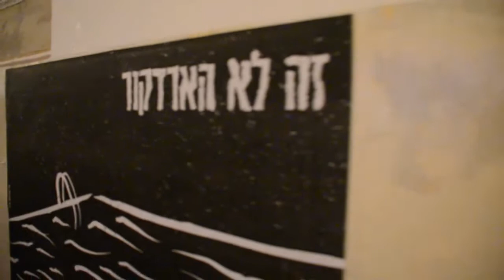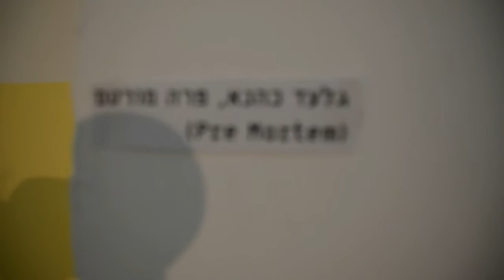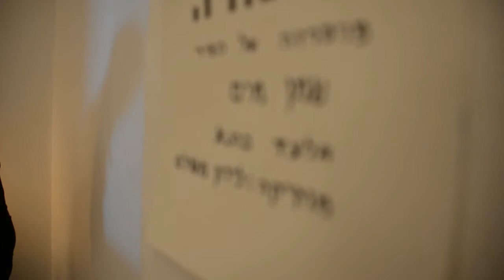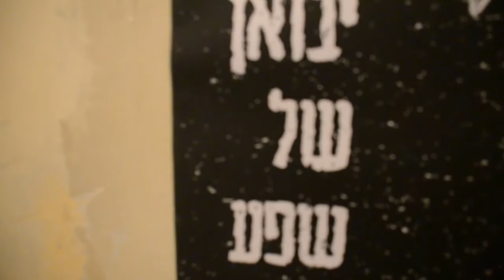אפריקה שלי טיול ראשון עם גלעד כהנא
מתוך ערב השקה לפרויקט המוזיקלי החדש של גלעד כהנא "אפריקה שלי" גלריית סוזי, בית רומנו, ערב הפתיחה, חמישי, 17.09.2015, צילום – יובל ואדוה אראל.